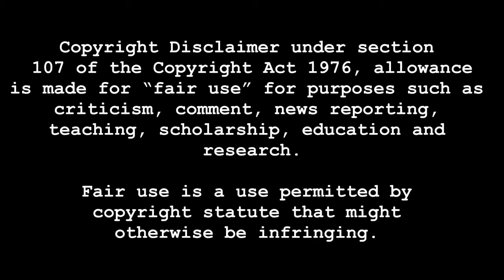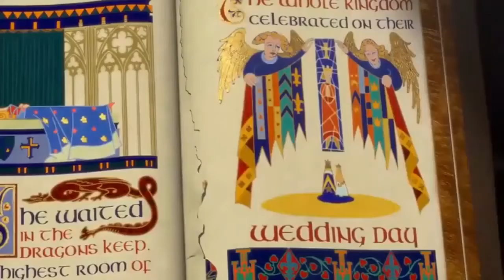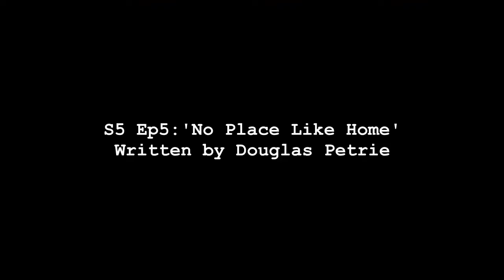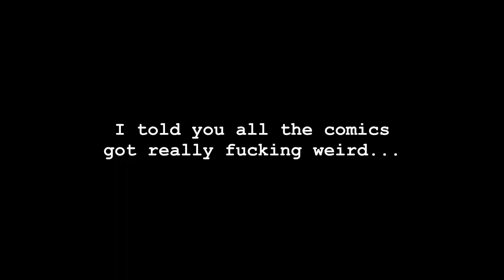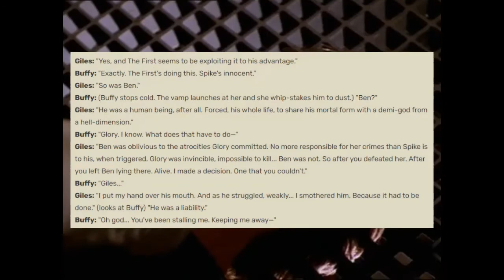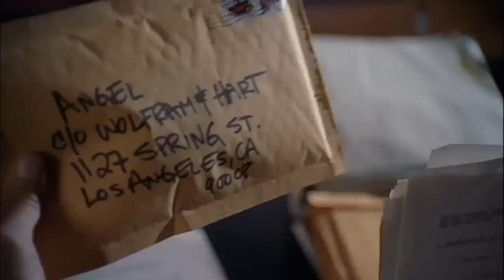Buffy The Vampire Slayer Season Five - Episodic Analysis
After the rollercoaster in quality that Season Four brought to the table, the writing team laid out a solid foundation for what was seen to be the last season of the show, at least on the WB anyway. With many great storylines, twists, standalone episodes and character development; Season Five shapes itself into one of the strongest and most clever seasons of the show.

0:00 Introduction
0:37 S5 Ep1: 'Buffy vs. Dracula'
3:46 S5 Ep2: 'Real Me'
5:57 S5 Ep3: 'The Replacement'
8:31 S5 Ep4: 'Out of My Mind'
10:36 S5 Ep5: 'No Place Like Home'
13:24 S5 Ep6: 'Family'
16:36 S5 Ep7: 'Fool for Love'
19:33 S5 Ep8: 'Shadow'
22:28 S5 Ep9: 'Listening to Fear'
24:59 S5 Ep10: 'Into the Woods'
30:00 S5 Ep11: 'Triangle'
32:49 S5 Ep12: 'Checkpoint'
36:21 S5 Ep13: 'Blood Ties'
40:18 S5 Ep14: 'Crush'
44:34 S5 Ep15: 'I Was Made to Love You'
49:21 S5 Ep16: 'The Body'
53:51 S5 Ep17: 'Forever'
57:42 S5 Ep18: 'Intervention'
1:00:57 S5 Ep19: 'Tough Love'
1:03:36 S5 Ep20: 'Spiral'
1:07:08 S5 Ep21: 'The Weight of the World'
1:10:40 S5 Ep22: 'The Gift'
1:19:00 Final Thoughts